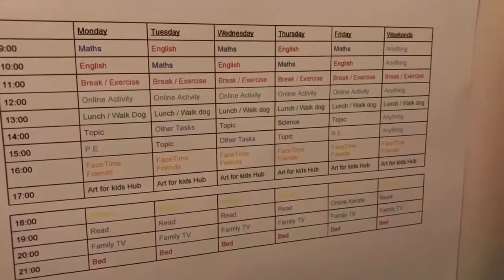A Day in the Life of a Home Learner by Issy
Issy has created a brilliant video showing what her life learning from home is like.